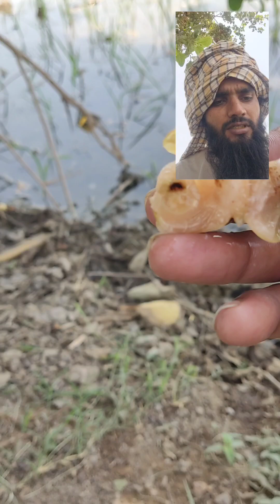یہ پھل کھاتے ہوئے ذرا غور کریں